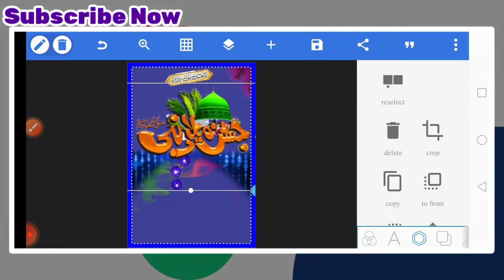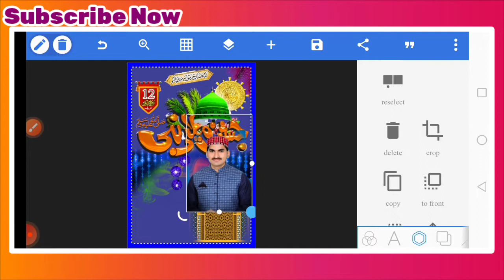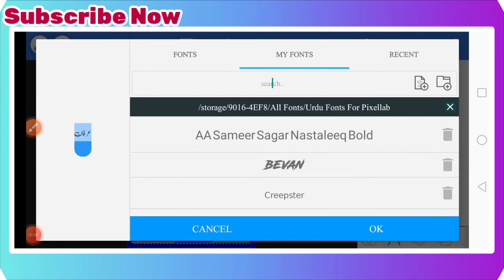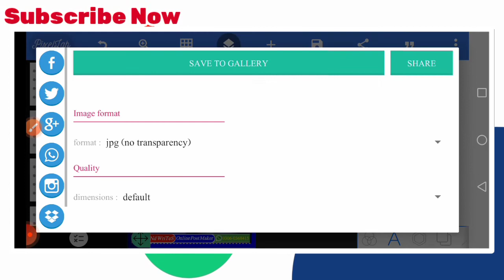How to Make Eid Milad Un Nabi Poster in PixelLab || Eid Milad Un Nabi Ka Poster Mobile Kaisy Banye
How to Make Eid Milad Un Nabi Poster in PixelLab || Eid Milad Un Nabi Ka Poster Mobile Main Kaisy Banye

Gys Main Hun WaSeeM ChaNd from KhaNeWaL, Meri Try Yhi Hoti Hai K Ap K liye Kuch Naya Le Kr Aon Or Asan Treky Sa Apko Smjha Sakon Lekin Agr Usky Baeajod B Ksi Chz Ki Smjh Na Aye To Ap Mujh Sa Contact Kr K Poch Skty Hn. Thanks 🥀

⏩Gmail I'd  account 👇
السلام علیکم ورحمتہ اللہ وبرکاتہ پیارے بھائیوں. !
دوستوں ہمارے یوٹیوب چینل پر ہر روز نئی ویڈیو اپلوڈ کی جاتی ہے
مزید ایسی ویڈیوز حاصل کرنے کے لیے ہمارے یوٹیوب چینل کو سبکرائیب کرلیں اور ساتھ میں دئیے گئے بل آئینک 🔔 کے نشان پر کلک کر کے آل نوٹیفکیشن پریس کرلیں تاکہ ہماری ہر آنے والی نئ ویڈیو کا نوٹیفکیشن سب سے پہلے آپ تک پہنج سکے.
⬅️میرے پیارے دوستوں ہماری حوصلہ افزائی کے لیے ہماری ویڈیو کو لائیک 👍 کومنٹس ✍️ اور شئیر ♻️ لازمی کریں اور کومنٹس میں اپنی راۓ کا اظہار ضرور کیا کریں۔۔۔۔۔۔